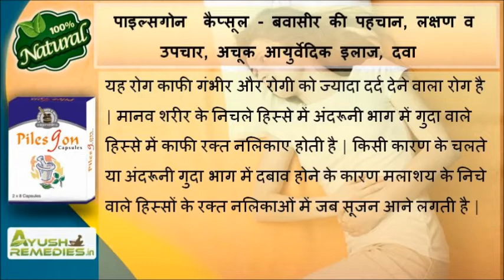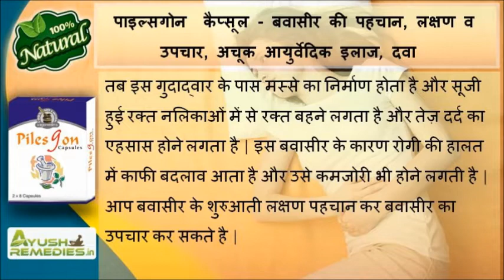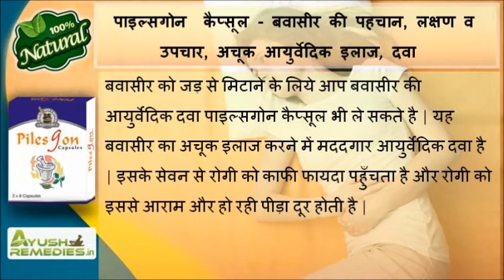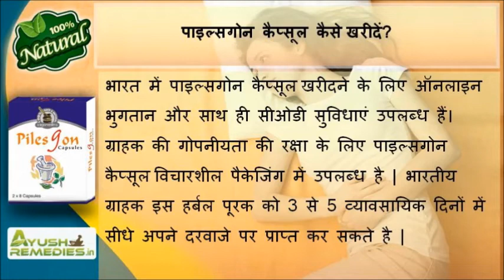बवासीर के लक्षण व उपचार, पहचान और आयुर्वेदिक इलाज दवा, Bawasir Treatment in Hindi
Bawasir Symptoms and Ayurvedic Treatment in Hindi

प्रिय दोस्तों इस वीडियो में बवासीर के लक्षण व उपचार, पहचान और आयुर्वेदिक इलाज दवा के बारे में जानकारी दी गयी है कि कैसे आप बवासीर के लक्षण पहचान कर अपना इलाज कर सकते हैं। पाइल्स काफी गंभीर समस्या है और रोगी को बहुत दर्द देने वाला रोग है।

मानव शरीर के निचले हिस्से में अंदरूनी भाग में गुदा वाले हिस्से में काफी रक्त नलिकाए होती हैं। किसी कारण के चलते या अंदरूनी गुदा भाग में दबाव होने के कारण मलाशय के नीचे वाले हिस्सों के रक्त नलिकाओं में जब सूजन आने लगती है तब इस गुदाद्वार के पास मस्से का निर्माण होता है और सूजी हुई रक्त नलिकाओं में से रक्त बहने लगता है और असहनीय दर्द का एहसास होने लगता है।

बवासीर के कारण रोगी की हालत में काफी बदलाव आता है और उसे कमजोरी भी होने लगती है। बवासीर को जड़ से मिटने के लिये आप बवासीर की आयुर्वेदिक दवा पाइल्सगोन कैप्सूल ले सकते हैं। यह बवासीर का अचूक इलाज करने में मददगार आयुर्वेदिक दवा है। इसके सेवन से रोगी को काफी फायदा पहुँचता है और रोगी को पाइल्स से आराम मिलता है।

आयुर्वेदिक पाइल्सगोन कैप्सूल के बारे में अधिक जानकारी के लिए यहाँ जाएं